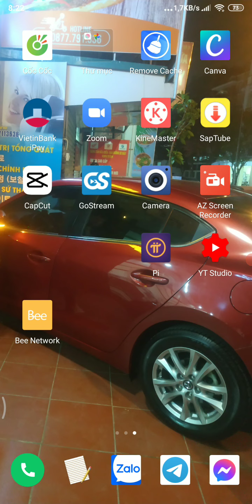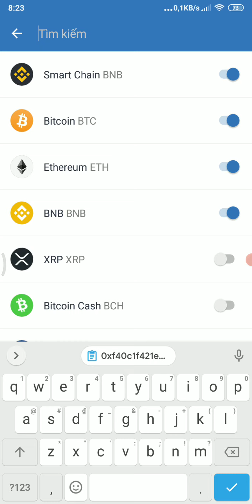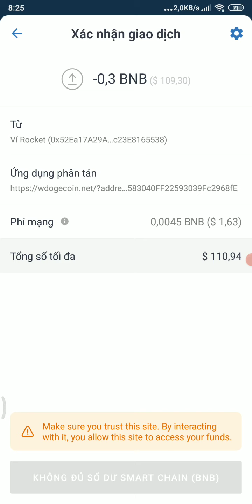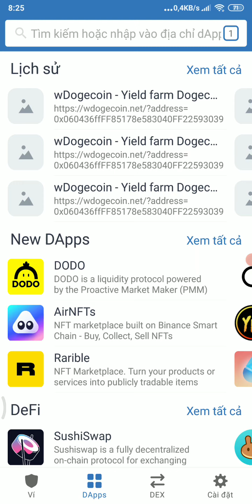WDogeCoin Hướng Dẫn Nhận Token WDogecoin |miễn phí trên ví| TrustWallet.